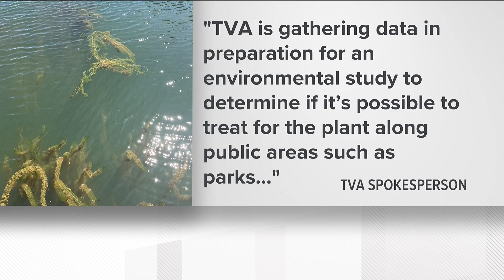How an invasive weed known as 'parrot feather' is threatening Lake Chatuge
Parrot feather is known as one of the world's most invasive plants.